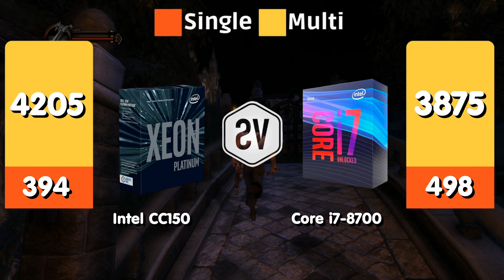Novo Xeon na h310 ? Intel CC150 Pode Ser Mais Rápido e Barato que o i7 8700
Our Roadmap

The machine has the Coffee Lake Refresh architecture for Intel's high-performance processor line, Coffee Lake Refresh is based on the Coffee Lake microarchitecture.

Hello, welcome! We are a guide in technological communication with reports every week.

 The Intel CC150 is a line of processors aimed at Intel's server line, used only in specific cases or streaming servers, such as those of Nvidia GeForce Now. Strangely, there is a code next to these ads (SRFBT) that is related to the Intel Xeon Platinum or Platinum 8260. Another strange thing is that the performance in single and multi-core 438/5150 is not the same, but they are very close.

There are several models of these machines on Aliexpress. What could be happening is that these companies are not using them, which is the same with machines from the Xeon line.

The machine has 8/16 and a Max clock of 3.5 Ghz without Turbo Boost option, with a standard temperature for architecture of 95w of dissipatable limit, with a frequency of up to 2933 MHz with the DDR4 format.

Cyberpunk 2077, Assassin's Creed Valhalla, Red Dead Redemption 2, Microsoft Flight Simulator, Far Cry 6, and don't be sad if  you have few cores because a good architecture can help a lot in the gaming world

The machine belongs to the 8th and 9th generation of Intel processors, even though it has an architecture back to the 9th generation we have no problems regarding compatibility with the 8th generation of the Intel 300 series

The machine socket is LGA 1151 and the compatible Chipset is H310, Z370

B365
Z390
Q370
H370
B360

The CC150 has excellent scores with 394/4205,

In our comparison Core i7 8700 has 498/3875

The value of the Intel CC150 is 340 reais, with taxes from our wonderful government it can reach 650 reais.  Cheers to the new government

The Core i7 8700, which has slightly better single-core performance, costs R$780 per terabyte.

Thanks…. Endings
🌟 Atenção, pessoal querido! 🌟
Às vezes, um simples gesto pode ter um impacto gigantesco. E hoje, quero convidar você a fazer parte de algo especial. Com um PIX de qualquer valor, você pode ajudar a dar vida a sonhos e projetos incríveis!
Se puder doar, saiba que está contribuindo para algo positivo e único. Sua ajuda, mesmo que pequena, é uma faísca de generosidade que ilumina o caminho. E quem sabe? Talvez um dia eu possa retribuir de uma forma especial! 😊
Muito obrigado de coração! A cada contribuição, a minha gratidão cresce, e meu desejo de fazer algo ainda melhor também! Juntos somos mais fortes! 💙
 Shopee Promoção
Cameras & Drones
Para sua Moto
Computadores e Acessórios
Celular e Gadgets
Gaming & Consoles
Casa e Construção
✅ Garantia total do produto.
✅ Produto com menor taxa possível.
AliExpress Promoção
QIYIDA X99 C612Chip
MACHINIST-X99 PR9-H
Supremacia !!!
GAME PLAY / NO INICIO DO VIDEO ✅